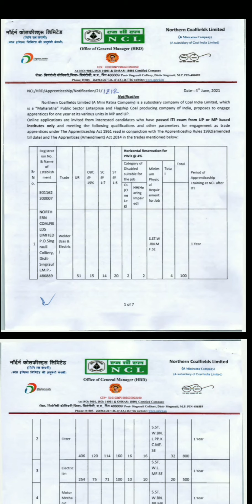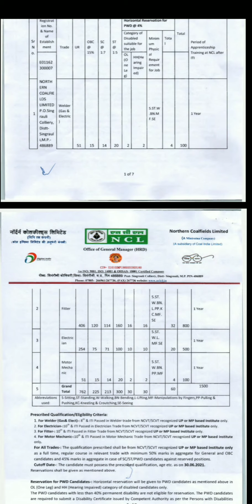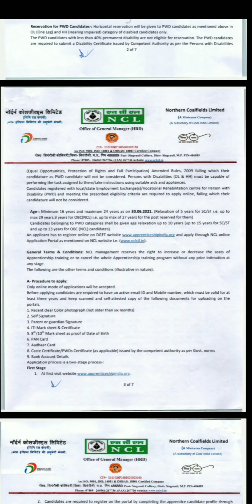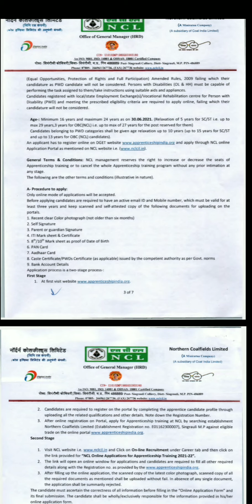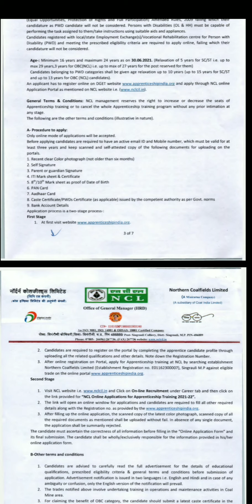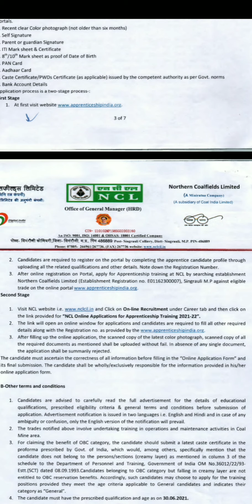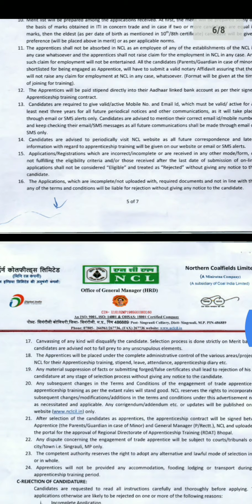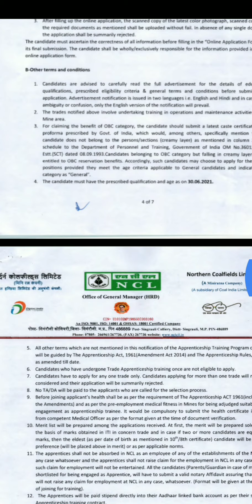NCL Northern Coalfields Ltd. Requirement ITI students 2021 Post-1500